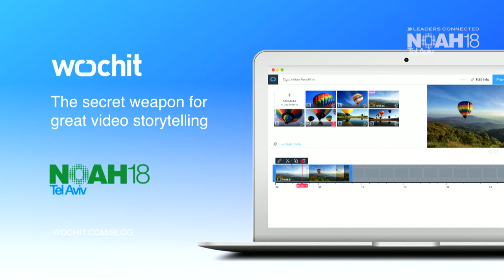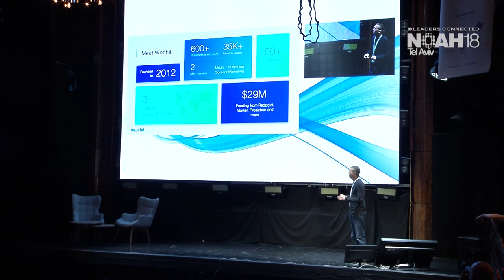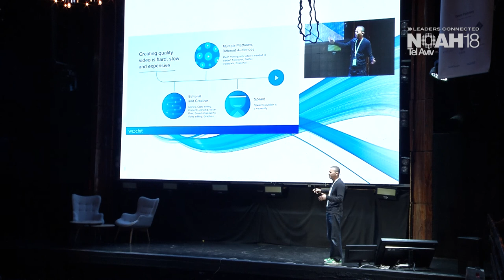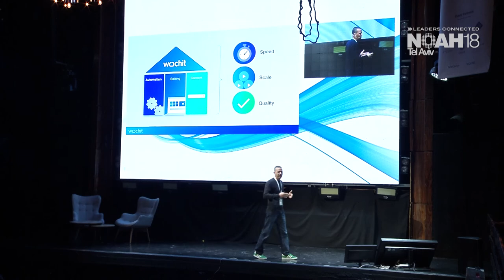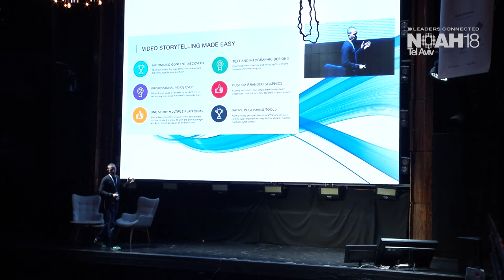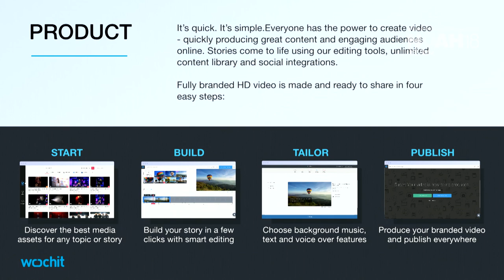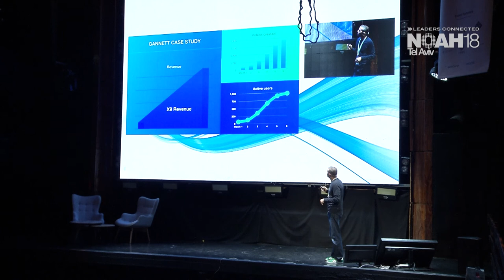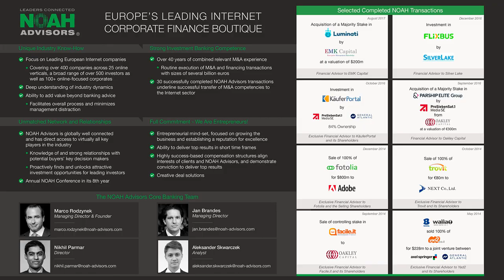Dror Ginzberg, Wochit - NOAH18 Tel Aviv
Digital & Adtech - Company Presentation by Dror Ginzberg, Co-Founder & CEO of Wochit at the NOAH Conference Tel Aviv 2018, Haoman 17 on the 14th of March 2018